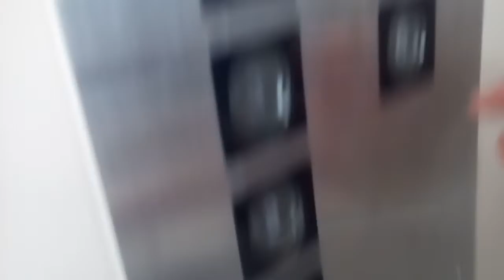東芝エレベーター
シースルーです。